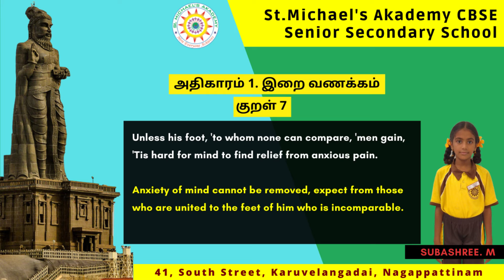திருக்குறள் அதிகாரம் 1 | இறை வணக்கம் | குறள் #007 | St.Michael's Akademy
தனக்குவமை இல்லாதவன் தாள்சேர்ந்தார்க் கல்லால்
மனக்கவலை மாற்றல் அரிது.

தனக்கு உவமையாக வேறுயாரும் இல்லாத இறைவன் திருவடிகளைச் சேர்ந்தவர்களைத் தவிர மற்றவர்கள் தம் மனத்தில் உண்டாகும் துன்பங்களை மாற்றிக் கொள் முடியாது

Unless his foot, 'to whom none can compare, 'men gain,
'Tis hard for mind to find relief from anxious  pain.

Anxiety of mind cannot  be removed, expect  from those who are united  to the feet of him who  is incomparable.